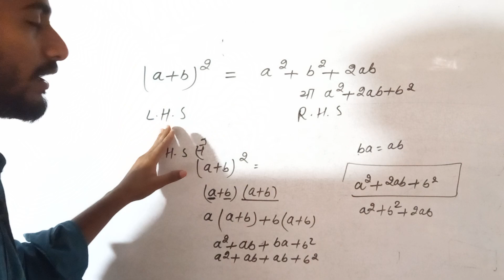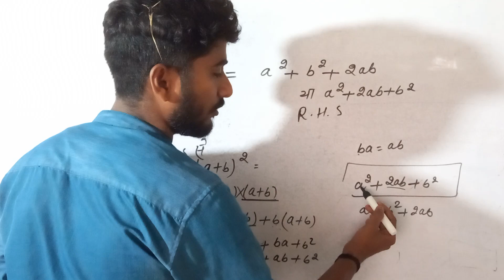सिद्ध करें (a+b)²=a²+b²+ab|plush b ka hol square|a plus b ka whole square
About this:-सिद्ध करें (a+b)²=a²+b²+ab|plush b ka hol square|a plus b ka whole square
In this educational video, we delve deep into the fascinating concept of B Ka Hole, focusing specifically on its square and its practical applications. Join us on this journey as we explore the intricacies and significance of B Ka Hole square, presenting a comprehensive understanding of this mathematical concept.

In this 1000-word video, we begin by introducing B Ka Hole square and its fundamental definition. We explain how to calculate the square of B Ka Hole using the appropriate formulas and techniques. Through clear and concise explanations, we guide you step by step, ensuring that you grasp the concept effectively.

Furthermore, we discuss the various properties and characteristics of B Ka Hole square. From its symmetry to its relationship with other geometric shapes, we unravel the unique aspects of B Ka Hole square that make it a crucial element in mathematics. We also shed light on the connection between B Ka Hole square and other mathematical operations, allowing you to see its wider applications.

Throughout the video, we provide real-life examples and practical scenarios where B Ka Hole square comes into play. From architecture to engineering, from art to technology, we showcase how this mathematical concept is relevant in various fields. By illustrating its applications, we highlight the importance of understanding B Ka Hole square beyond the realm of mathematics.

To enhance your comprehension, we incorporate visual aids and interactive elements into the video. Through engaging animations and diagrams, we visually demonstrate the concepts, making it easier for you to visualize and internalize the knowledge. We also include interactive quizzes and exercises to test your understanding, ensuring an interactive and enriching learning experience.

By the end of this video, you will have a comprehensive understanding of B Ka Hole square, its properties, and its practical applications. Whether you are a student looking to deepen your knowledge of mathematics or simply curious about this intriguing concept, this video is a must-watch!

Subscribe to our channel to stay updated with more educational content, where we dive into various topics and concepts, unraveling the mysteries and providing clarity in an engaging and informative manner.

Note: The content of the video will include detailed explanations, examples, visuals, and interactive elements to ensure a comprehensive and engaging learning experience. The specific details and examples provided in the description are subject to change based on the content of the video.
1 to 10th class mathematics(all books & solutions

Class 2,Ganit Parichay, Bharti Bhawan,  Exercise:-Show

Class 5,Ganit Parichay, Bharti Bhawan,  Exercise:-show

Class 8,Ganit Sugam, Bharti Bhawan,  Exercise:-Show

Class 9,Ganit Sugam, Bharti Bhawan,  Exercise:-Show

Class 10,Sugam Ganit, Bharti Bhawan,  Exercise:-Show